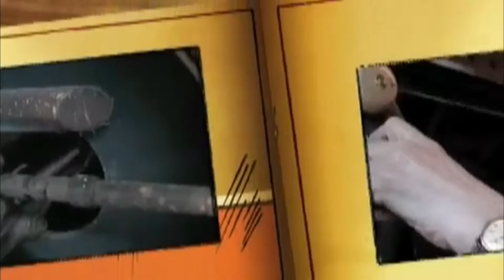Changing Carbon Rods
Changing Carbon Rods. A Moment in Projection